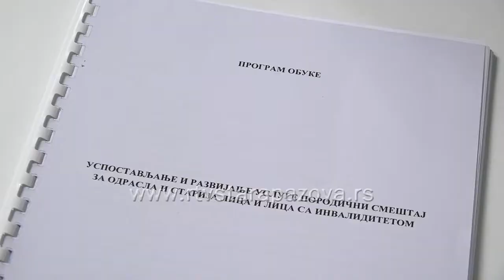U centru za Socijalni rad održana još jedna obuka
Juče je u prostorijama Centra za Socijalni rad održana još jedna obuka, akreditovana od strane republičkog zavoda za socijalnu zaštitu koji se odnosi na porodični smeštaj odraslih, starih osoba sa invaliditetom i podrazumeva razvijanje i unapređenje ove usluge u našoj opštini ali i u čitavoj zajednici.